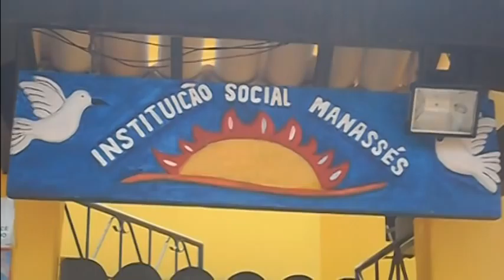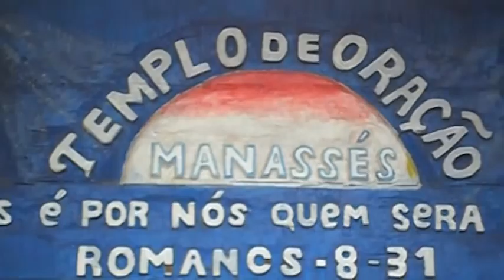Comunidade terapêutica:conhecendo a Instituição Manassés